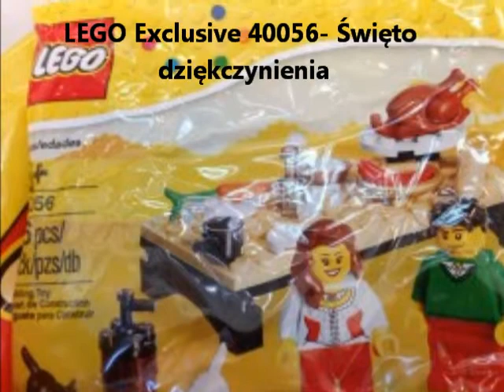ŚwiatKlockóPL #26- Różne różności z LEGO związane.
W dzisiejszym odcinku jak już wiecie z tytułu ,,Różne różności z LEGO związane."

Muzyka: Avicii - Super Mario World Levels (Full Version)